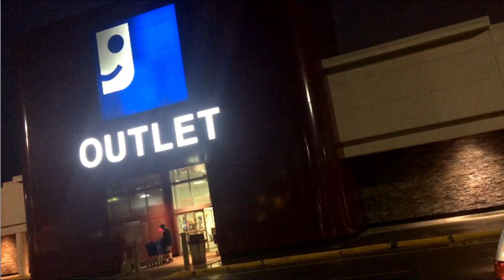Former Circuit City Canton Ohio - PLUG IT IN to the GOODWILL OUTLET !